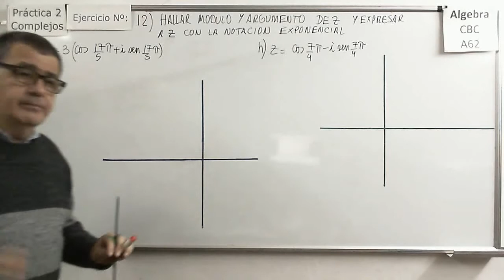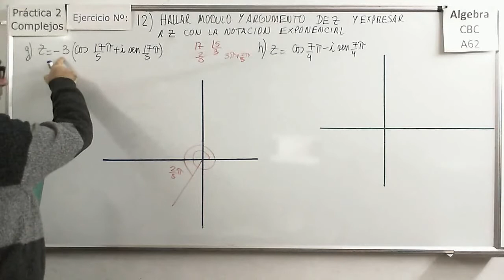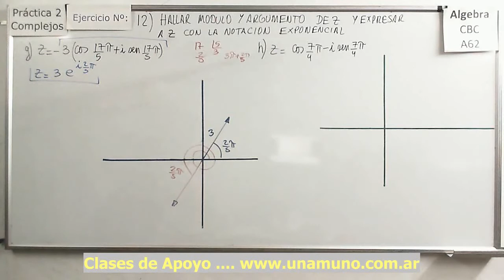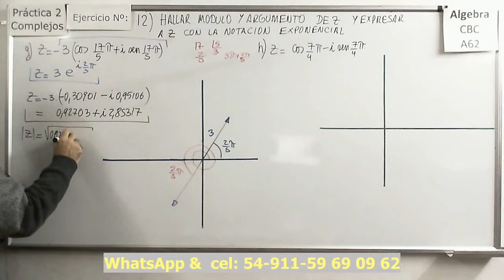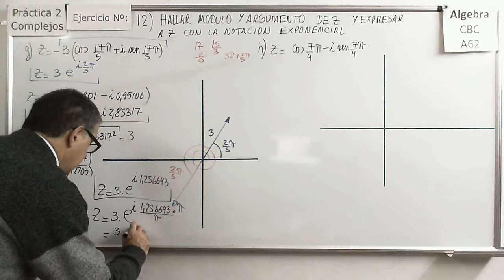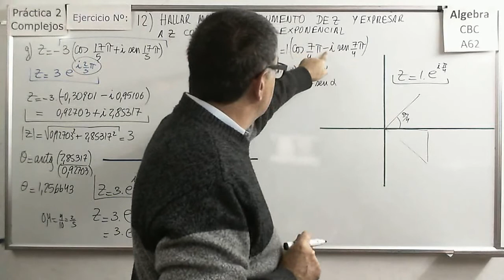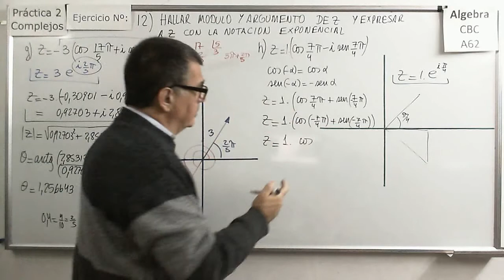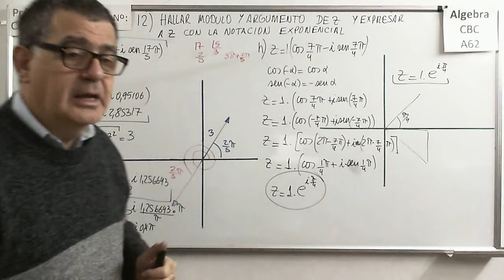Álgebra CBC A-62 Práctica 2 Ejercicio 12gh Casos especiales Forma Exponencial De Complejos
Casos especiales donde se expresan varios números complejos y su notación en forma exponencial a partir de algo que parece la forma trigonométrica

Ejercicio dónde se resuelve una ecuación sencilla obteniendo la raíz cuadrada de un imaginario puro mediante la aplicación de la fórmula de De Moivre

Ejemplo de resolución de una ecuación de segundo grado mediante el método de completar cuadrados y el cálculo de la raíz cuadrada de un complejo. Raices complejas conjugadas.

Resolución de una ecuación de segundo grado o cuadrática con coeficientes complejos mediante el método de completar cuadrados las soluciones son números complejos pero no son conjugados.

Representación en el plano complejo de varios complejos dados en forma trigonométrica.

Análisis de varios números complejos y su notación en forma exponencial a partir de la forma binomial y trigonométrica o de la representación gráfica